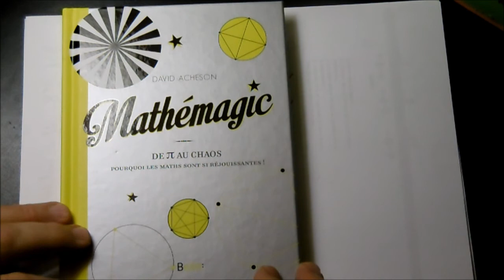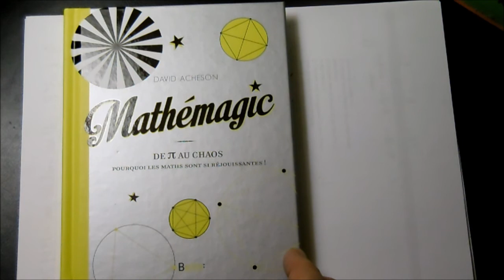434. 3e-Olympique-1089 for ever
Où on explique un tour de magie grâce à l'algèbre.
Ingrédients: calcul littéral de 3ème.